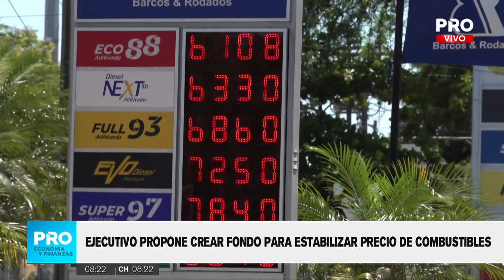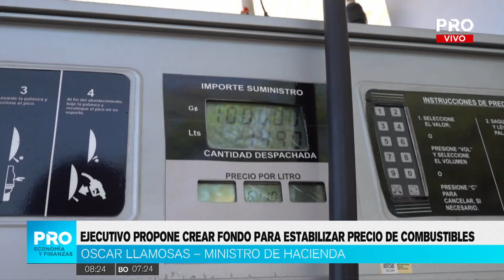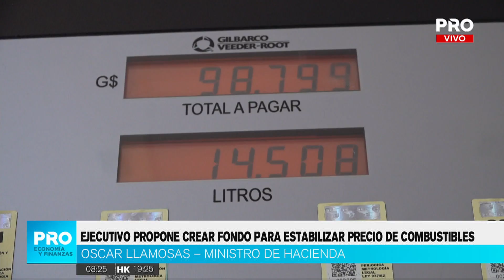Ejecutivo propone crear fondo para estabilizar precio de combustibles